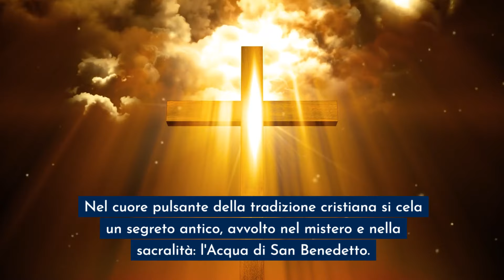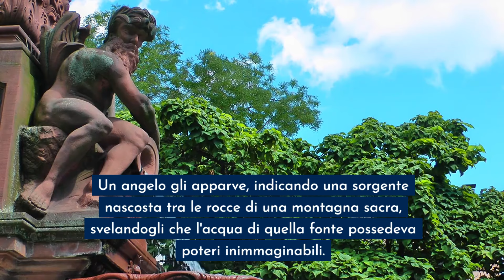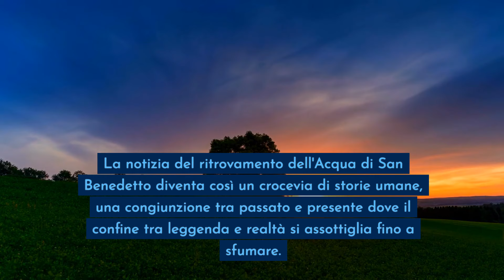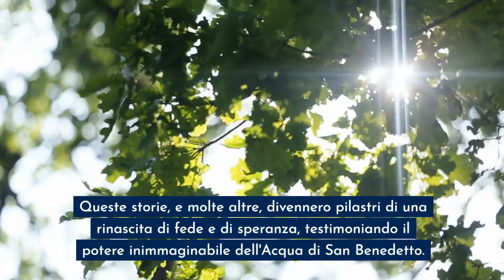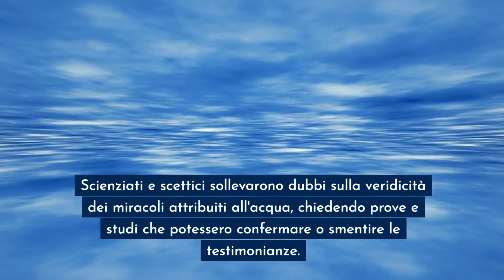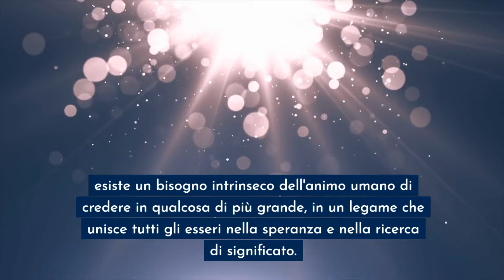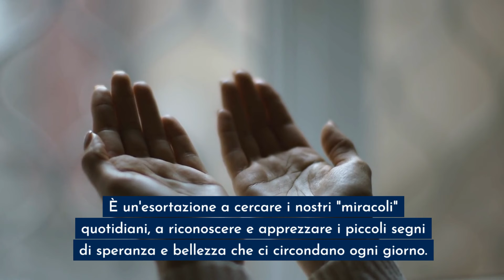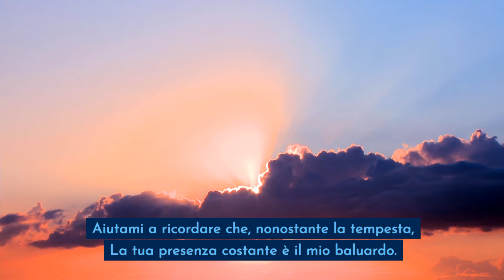Questa Acqua Sacra sta Segretamente Curando Qualsiasi Cosa